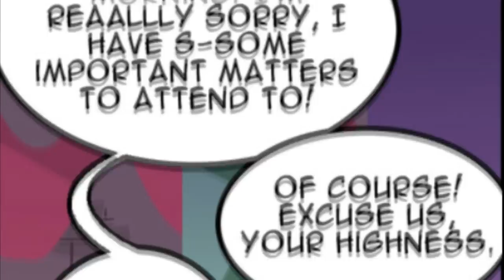Cressida Part 9 Star Vs The Forces of Evil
Cressida Butterfly has an unlikely encounter with the general on her way to Ruberiot's music class. Andrew Mercury is still in orientation. but this opportunity allows him to see Cressida Butterfly in person... from a distance though.

The artists and music credits are below, thanks to them this video was possible.

The music here can found below with links included.

Composed by: [Falcom Sound Team jdk (Hayato Sonoda and/or Takahiro Unisuga)]
From the Album: The Legend of Heroes: Sen no Kiseki III Original Soundtrack (Second Volume)

All music came from the album: The Legend of Heroes: Sen No Kiseki III Original Soundtrack.

Story of comic by: Gravityfying

In tandem with Gravityfying is PaneyNeyGirl.

Other Cressie Artists you might be interested in..

The show Star Vs The Forces of Evil (SVTFOE) has rights exclusively given for Daron Nefcy and Disney XD. Credit has also been provided for the artists of both the art and comics.

From there you will hear the latest details before I bring out any news, videos, and other goods. You can always message me too if you have any questions.

Not enough Cressie?? There are plenty of Cressida Comics you can check out, just use the links to the artists above, you might find one that is worthwhile.

Thank you all for stopping by! I hope you all are enjoying this phenomenal story that is still being built up even if it is taking a while. It has taken a long time for things to move forward because some time ago Grav's computer was fried alongside everything Cressida-related on it. The story hasn't stopped though! There is more yet to come, so please have a wonderful day/evening. -Alexander Kensington